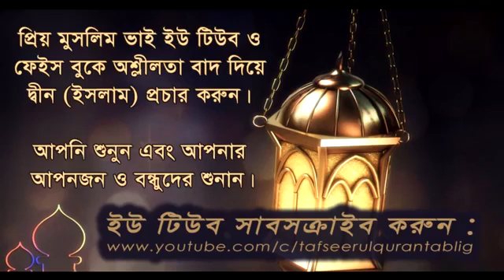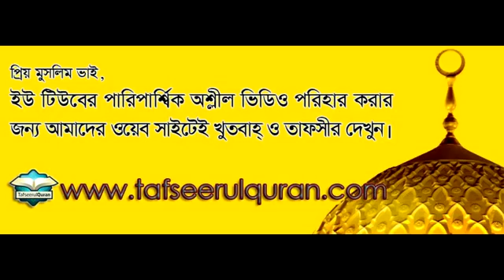১৫. মসজিদে নববীর আদব সমূহ